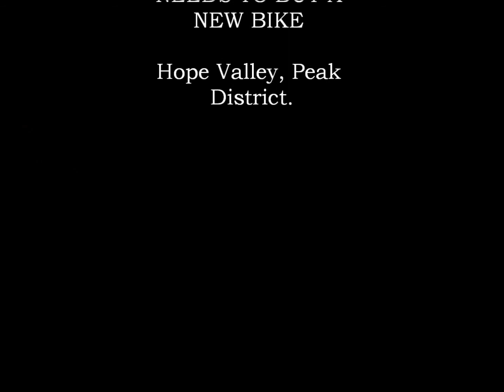Bank Holiday ride...ends in failure.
Ride along the tops starting from Winn Hill, over looking Derwent & Ladybower reservoirs. I get a little too chirpy on a downhill and stack it...I swear that rock jumped out at me.